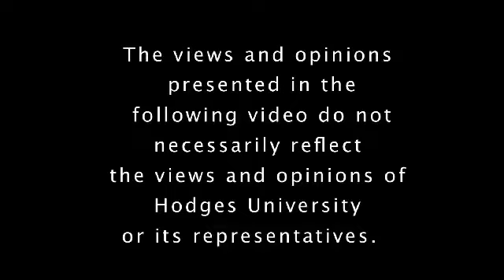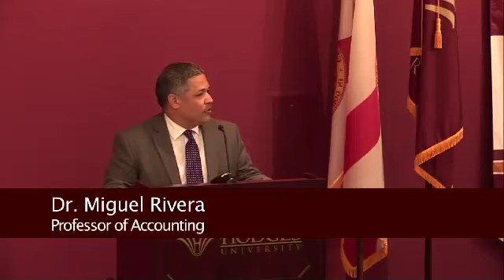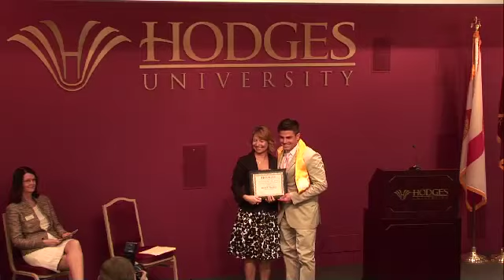2012 Student of the Year Awards